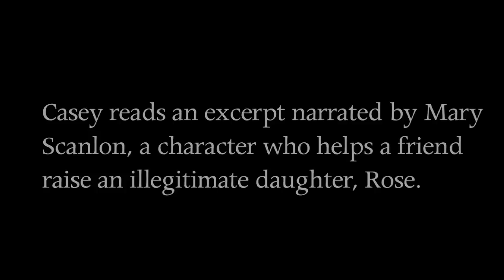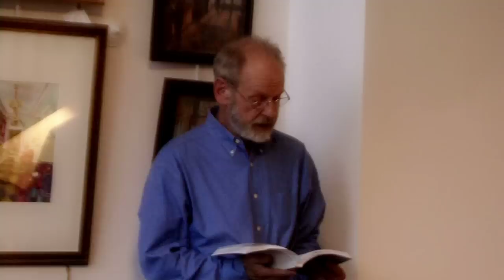John Casey reads from Compass Rose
Hear John Casey read from his latest novel, Compass Rose, from his appearance at the New Dominion Bookshop in Charlottesville.